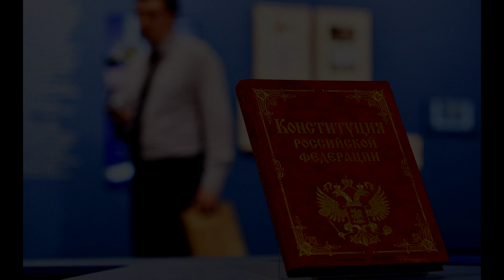ПРИНУЖДАЮТ ГОЛОСОВАТЬ? | Что делать?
Многие люди сейчас сталкиваются с принуждением к участию в голосовании по поправкам в Конституцию РФ. Это осуществляется зачастую работодателем: иногда в невинной просьбе просто отчитаться о факте посещения избирательного участка, а порой и в прямом требовании прийти и проголосовать. Что делать в таком случае?

Наши соц. сети:
3. Группа актива в ВК
5. Канал на Яндекс Дзен